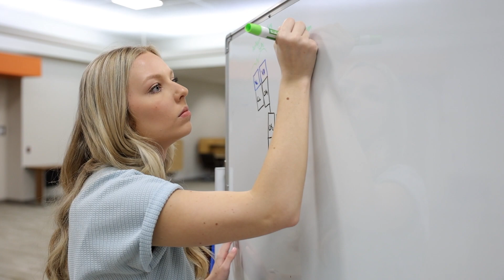2024 Graduate Spotlight | Jordan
Meet Jordan Simmons, who graduated from our Master of Science in Preclinical Sciences program and enrolling in our MD program in the fall as a Children's Healthcare of Atlanta Rural Pediatric Scholar. Watch to learn how the PCS program has prepared her for the next step on her journey to becoming a rural Georgia pediatrician.